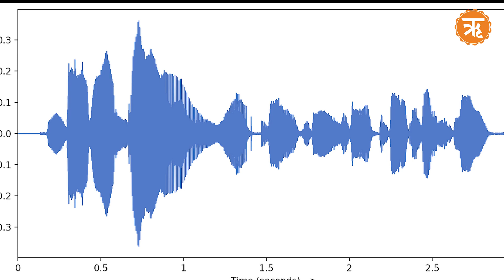I Spied You : Chinese Spy Balloon Gathered US Intel and Shared it with Beijing in Real Time | Ritam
I Spied You : Chinese Spy Balloon Gathered US Intel and Shared it with Beijing in Real Time | Ritam Unstoppable

The issue of the famous Chinese spy balloon that flew across the United States and Canada in February 2023, refuses to die down. As per latest reports, it efficiently gathered intelligence from several US military sites and transmitted it back to Beijing in real time, despite Washington’s attempts to prevent any such thing from happening.